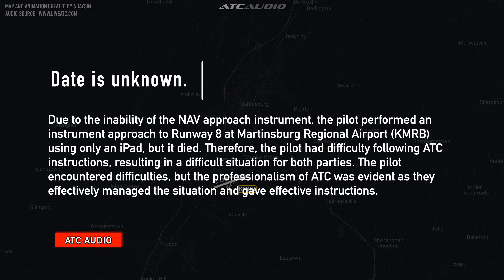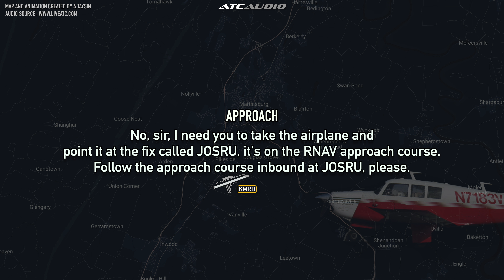Pilot CAN'T FLY IFR after his iPad ran out of power. Real ATC Audio.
Date: Unknown.
Location: Martinsburg (KMRB).
 Due to the inability of the NAV approach instrument, the pilot performed an instrument approach to Runway 8 at Martinsburg Regional Airport (KMRB) using only an iPad, but it died. Therefore, the pilot had difficulty following ATC instructions, resulting in a difficult situation for both parties. The pilot encountered difficulties, but the professionalism of ATC was evident as they effectively managed the situation and gave effective instructions.